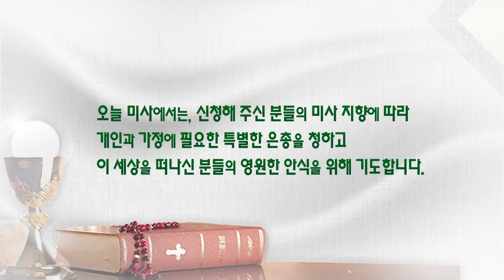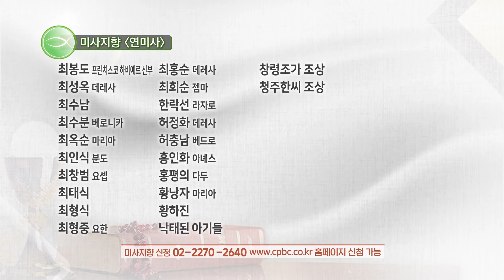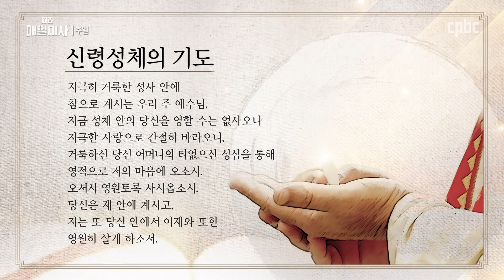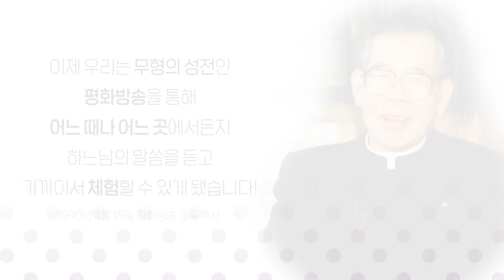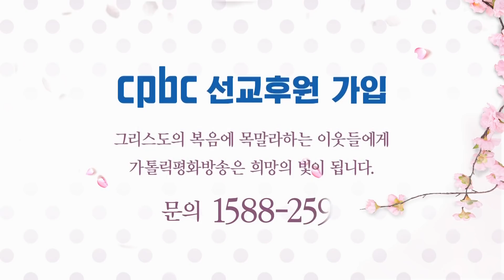2020년 8월 2일 주일 연중 제18주일 매일미사_김형신 안티오키아의 이냐시오 신부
2020년 8월 2일 주일 연중 제18주일 매일미사
Eighteenth Sunday In Ordinary Time

김형신 안티오키아의 이냐시오 신부 (가르멜 수도회 관구장) 집전

사람들은 모두 배불리 먹었다.

Gospel
Mt 14:13-21

When Jesus heard of the death of John the Baptist,
he withdrew in a boat to a deserted place by himself.
The crowds heard of this and followed him on foot from their towns.
When he disembarked and saw the vast crowd,
his heart was moved with pity for them, and he cured their sick.
When it was evening, the disciples approached him and said,
“This is a deserted place and it is already late;
dismiss the crowds so that they can go to the villages
and buy food for themselves.”
Jesus said to them, “There is no need for them to go away;
give them some food yourselves.”
But they said to him,
“Five loaves and two fish are all we have here.”
Then he said, “Bring them here to me, ”
and he ordered the crowds to sit down on the grass.
Taking the five loaves and the two fish, and looking up to heaven,
he said the blessing, broke the loaves,
and gave them to the disciples,
who in turn gave them to the crowds.
They all ate and were satisfied,
and they picked up the fragments left over—
twelve wicker baskets full.
Those who ate were about five thousand men,
not counting women and children.

매일미사 지향 신청 :  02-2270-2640